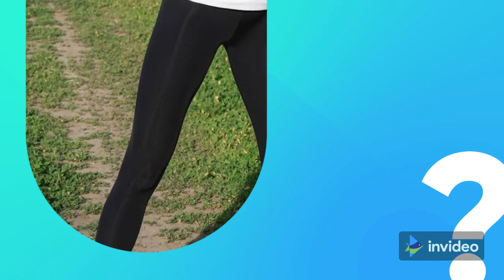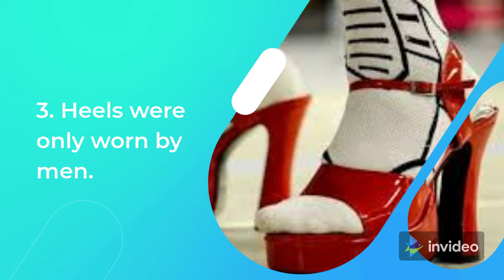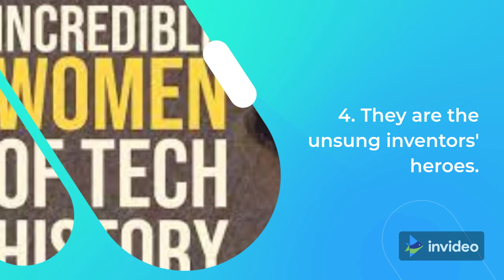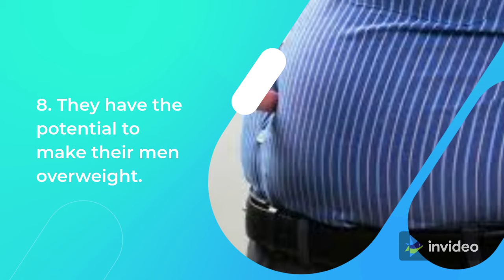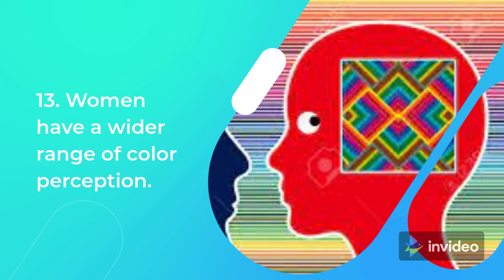IMPROVING WOMEN'S FACTS _Is that completely accurate?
13 Surprising Facts About Women That Are 100% True
All of those books on how to understand women ignore the biological and social realities of humanity's better side. For instance, why do they live 2–10 years longer on average than males over the world? Come learn about tiny unbelievable things about women that proved out to be real.
Which one has surprised you the most?
1. Women, long live!
2. Facial recognition
3. Heels were only worn by men.
4. They are the unsung inventors' heroes.
5. The female brain has more densely packed brain cells.
6. Enhanced olfactory perception
7. Comfort comes second to style.
8. They have the potential to make their men overweight.
9. They despise taking chances.
10. In her lifetime, the average woman will consume 4 pounds of lipstick.
11. It's appealing to be mature.
12. A woman's body has a weaker resistance to alcohol than a man's.
13. Women have a wider range of color perception.

DESKRIPSI
13 Fakta Mengejutkan Tentang Wanita Yang 100% Benar
Semua buku tentang bagaimana memahami perempuan mengabaikan realitas biologis dan sosial dari sisi kemanusiaan yang lebih baik. Misalnya, mengapa mereka hidup rata-rata 2–10 tahun lebih lama daripada pria di dunia? Ayo pelajari tentang hal-hal kecil yang tidak dapat dipercaya tentang wanita yang terbukti nyata.
Mana yang paling mengejutkan Anda?
1. Wanita, panjang umur!
2. Pengenalan wajah
3. Heels hanya dipakai oleh pria.
4. Mereka adalah pahlawan penemu tanpa tanda jasa.
5. Otak wanita memiliki sel-sel otak yang lebih padat.
6. Persepsi penciuman yang ditingkatkan
7. Kenyamanan ada di urutan kedua setelah gaya.
8. Mereka berpotensi membuat prianya kelebihan berat badan.
9. Mereka membenci mengambil peluang.
10. Dalam hidupnya, rata-rata wanita akan mengkonsumsi 4 pon lipstik.
11. Sangat menarik untuk menjadi dewasa.
12. Tubuh wanita memiliki daya tahan yang lebih lemah terhadap alkohol daripada pria.
13. Wanita memiliki jangkauan persepsi warna yang lebih luas.